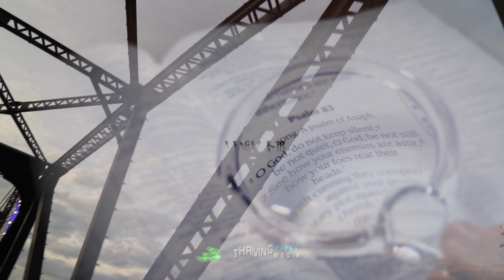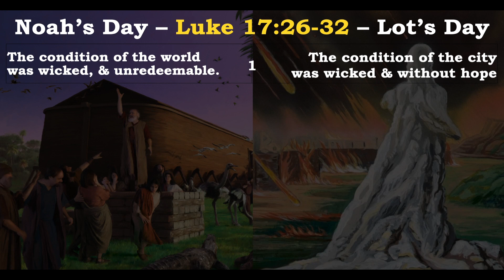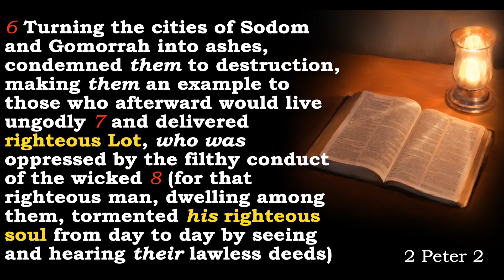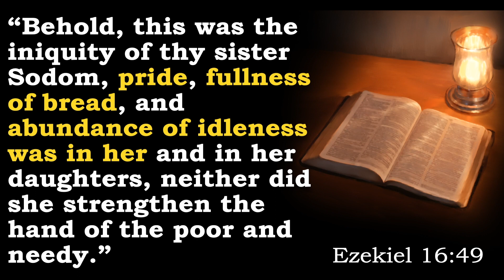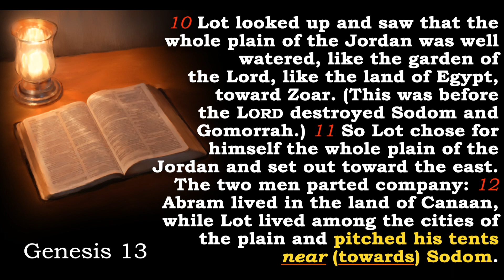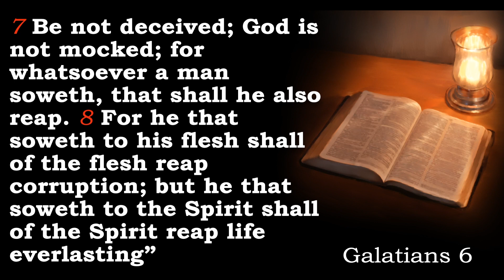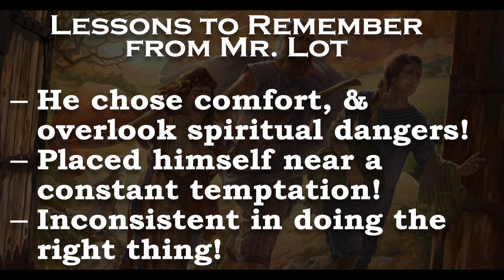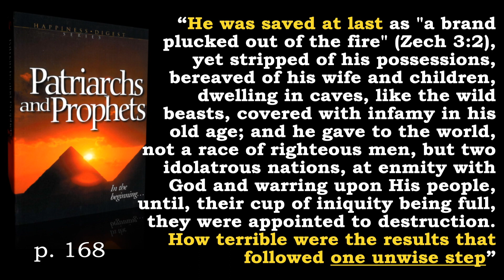The Wife to Remember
In warning the people in the last days, Jesus said in the book of Luke 17:32 "Remember Lot's Wife." In other words, Jesus want us to remember both Lot & his wife. What does Jesus wants us to remember about Mr. Lot & Mrs. Lot?

Listen to this message to find out why its important for us to remember them both.